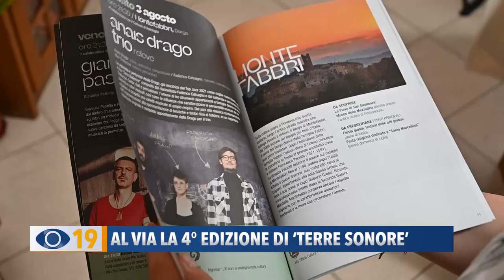Al via la 4ª edizione di ‘Terre Sonore’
Inizierà giovedì 1 agosto ‘Terre Sonore’, il festival itinerante rivolto ai puristi del jazz. Per l’evento, quest’anno, coinvolti ben 21 comuni della provincia di Pesaro e Urbino.